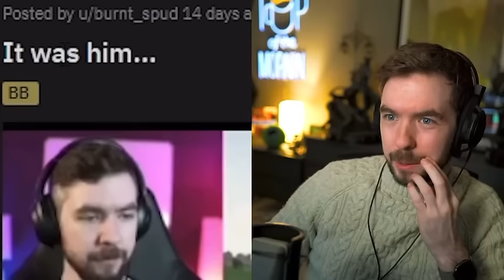This Didn’t Age Well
It wasn’t me I swear